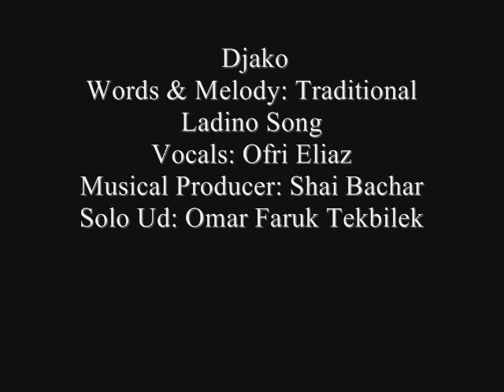Ofri Eliaz : Jaco / Djako / Ladino לאדינו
עופרי אליעז היא זמרת ומורה לפיתוח קול.
Traditional Ladino song from the CD: " Ofri Eliaz: Ya salio de la mar- Ladino Songs"

Musical producer: Shai Bachar
Co -producers: Ofri Eliaz and Alex Skolnick
Producer: Ofri Eliaz
Arrangements: Shai Bachar and Ofri Eliaz
Special thanks to Kostas Vombolos, Greece.
Performers:
Vocals: Ofri Eliaz
Drum set: Benny Koonievsky
Percussion:  Raquy Danziger , Seido Salifoski
Bass: Emmanuel Man.
Ud: Omar Faruk Tekbilek
Bansuri Flutes : Steve Gorn
Violin: Joe Deninzon
Keyboards & computer programming: Shai Bachar

What is Ladino?
In 1492 the Jews were expelled from Spain. They were forced to leave without their belongings, but they carried with them their heritage, their language (a dialect of Spanish called Ladino) and their love of music to their new homes. For centuries, the heartfelt and melodic music of the Sephardic Jews accompanied them all in the nations they settled, from North Africa to Balkans to Turkey, Greece, Italy and America to present-day in Israel. Those diverse influences are evidenced in their culture and music.

"Ofri Eliaz gives Ladino another vision, almost as if it were a perspective from above. Eliaz designs (with the help of her musical producer Shai Bachar) Mediterranean flowing music; music which is both eastern and cosmopolitan, like a haute couture designer who makes the optimal ethnic dress, to 12 Ladino songs. The result is enchanting and intriguing. The Ladino receives a surprising twist; the title song has a Baroque quality. Fresh and interesting." (Amos Oren, Yedioth Ahronoth, 30-1-05)

Lyrics:
Alevanta Djako
En bodas i en berit
No te amostres flako
Ke tienes mushteris
Chalkidji de meana
Yo les kanto sin kedar
Me maneo komo un barko
A mi ya me yaman Djako
Mushteri de meana
Kon entojos i parpar
Yo me vo komo piola
Para les yevar la bolsa.

Get up Djako
You've got weddings and 'Bris Milas'
Don't look dispirited
You've got customers at hand